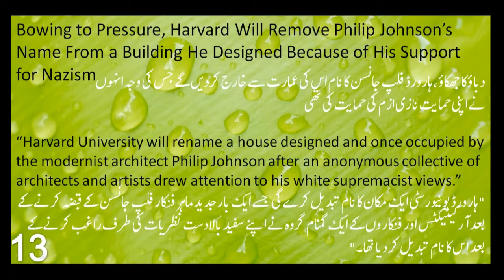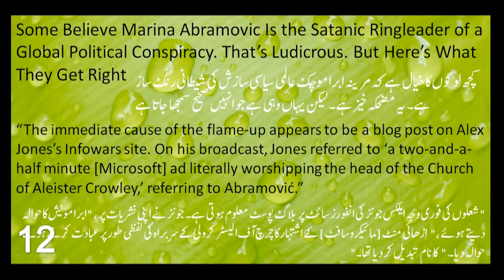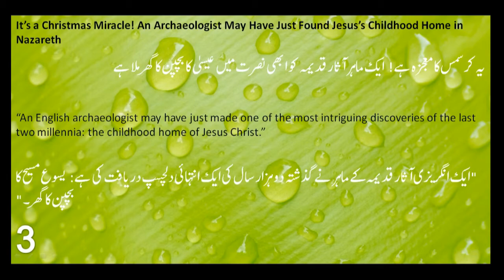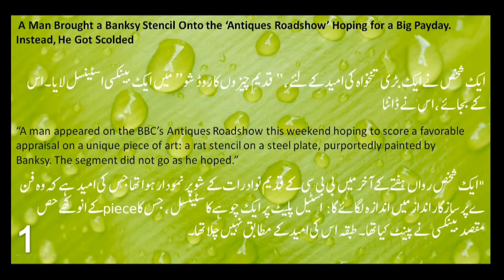Most Popular News Stories of 2020 || 2020 کی 15 مقبول ترین آرٹنیٹ خبریں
The 15 Most Popular Artnet News Stories of 2020, From Miserable Restoration Fails to the True Purpose of Stonehenge
Plus, the story behind a smashed $64,000 glass sculpture and the (possible) discovery of Jesus's childhood home.
15. Who Did This? Yet Another Amateur Art Restorer in Spain Has Absolutely Demolished a Once-Beautiful Artwork
“In this case, the results resemble a failed facelift undertaken on some poor, unwitting snowman. It’s almost as if a child was tasked with the job.”
14. Spain Has Been Hit by Yet Another Bungling Restorer, Who Turned This Beautiful Virgin Mary Painting Into an Unrecognizable Blob
“An attempt to restore a copy of baroque artist Bartolomé Esteban Murillo’s The Immaculate Conception of Los Venerables has turned its beatific Virgin Mary into a misshapen lump with red lips.”
13. Bowing to Pressure, Harvard Will Remove Philip Johnson’s Name From a Building He Designed Because of His Support for Nazism
“Harvard University will rename a house designed and once occupied by the modernist architect Philip Johnson after an anonymous collective of architects and artists drew attention to his white supremacist views.”
12. Some Believe Marina Abramovic Is the Satanic Ringleader of a Global Political Conspiracy. That’s Ludicrous. But Here’s What They Get Right
“The immediate cause of the flame-up appears to be a blog post on Alex Jones’s Infowars site. On his broadcast, Jones referred to ‘a two-and-a-half minute [Microsoft] ad literally worshipping the head of the Church of Aleister Crowley,’ referring to Abramović.”
11. Impersonating a Property Owner, a Man Paid an Artist to Paint a Cookie Monster Mural in Peoria. The Town—and the Internet—Have Questions
“The artist wasn’t too suspicious when he was approached last month by a man who identified himself as Nate Comte and offered to pay him to paint the mural.”
10. A UK Museum Challenged Bored Curators Worldwide to Share the Creepiest Objects in Their Collections. Things Got Really Weird, Fast
“What’s a museum social media manager to do with no exhibitions on the horizon? The Yorkshire Museum recently put out a call on Twitter asking for museum experts to submit pictures of the creepiest objects in their collections. And things got weird—fast.”
8. Archaeologists May Have Finally Solved the Mystery of the Disappearance of Roanoke’s Lost Colony
“In 1585, the English settlers reached the New World and established a colony on the island of Roanoke, in what is now part of North Carolina, only to mysteriously disappear. The colonists’ fate has become one of American history’s most enduring mysteries.”
7. Breaking News: Two Boisterous Kids Smashed a $64,000 Glass Sculpture of a Disney Castle at the Shanghai Museum of Glass
“A pair of rambunctious children became every parent’s worst nightmare when they accidentally knocked into a display case at the Shanghai Museum of Glass in China, shattering a $64,000 sculpture of the Enchanted Storybook Castle from Shanghai Disneyland Park.”
6. It Wasn’t Just Pompeii. Archaeologists Say the Roman Republic and Even Ancient Egypt’s Ptolemaic Kingdom May Have Been Ended by Volcanoes
“What led to the demise of the Roman Republic? Experts now believe that the eruption of a remote Alaskan volcano may be partly to blame.”
5. Germany Has Rolled Out a Staggering €50 Billion Aid Package For Small Businesses That Boosts Artists and Galleries—and Puts Other Countries to Shame
“The ministry of culture will spend a staggering €50 billion ($54 billion) to support small businesses and freelancers, including those from the cultural, creative, and media sectors.”
4. The Developer Who Painted Over the 5Pointz Graffiti Mecca Must Pay an Additional $2 Million to Cover the Artists’ Legal Fees
“The hits just keep coming for G&M Realty, the Queens real estate company that lost a landmark case against a group of graffiti and aerosol artists for whitewashing their work on a sprawling set of buildings it owned in Long Island City, Queens. The developer must now pay more than $2 million in attorney fees on top of the $6.75 million initially awarded to the artists who sued the company for violating the Visual Artist Rights Act in 2018.”
3. It’s a Christmas Miracle! An Archaeologist May Have Just Found Jesus’s Childhood Home in Nazareth
“An English archaeologist may have just made one of the most intriguing discoveries of the last two millennia: the childhood home of Jesus Christ.”

9. A Remarkable New Study Suggests That Stonehenge Was Built to Amplify Sound During Ancient Ruling-Class Rituals
“We may never fully solve all the mysteries of Stonehenge, the monumental prehistoric circle of stones built on the Salisbury Plain in Wiltshire, England. But a new study suggests that it may have been designed to amplify sound in very specific ways.”
This Video is Related to Library and Information Science